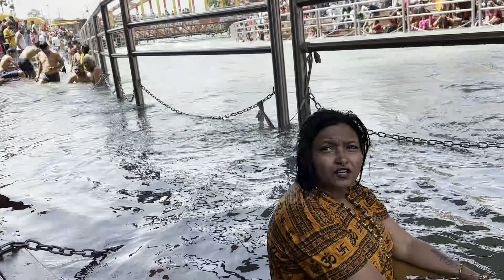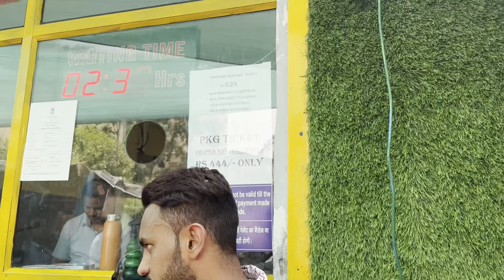Haridwar Tourist Places Haridwar Yatra & Haridwar Tour Plan & Haridwar tour BudgetHaridwar Guide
Haridwar is a holy place and situated in Uttarakhand.
Haridwar is famous for Har ki Pauri where Ganga river comes into a plain area and kumbh mela also organize in Haridwar. For Hindus Haridwar is very religious and holy place and In this video you will get a complete tour guidance of Haridwar with all expenses and After watching this video you will be able to make your haridwar tour plan easily 💗

Best Tattoo Name …
Face Tattoo
Tribal Tattoo
Mandala Tattoo
Coverup tattoo
Full Hand tattoo
Full back tattoo
Animal face tattoos
Name tattoos
Full Lag Tattoos
All Body Pearching ……

Jada Jankari K Liye Sampark Karen….